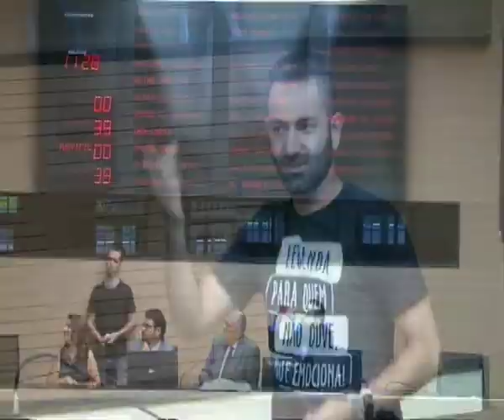Reunião Solene no dia 24/04/2018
Reunião Solene em Homenagem ao Dia Nacional da Língua Brasileira de Sinais (LIBRAS)
Requerimento Nr. 1208/2018 autoria do Vereador Ivan Moraes